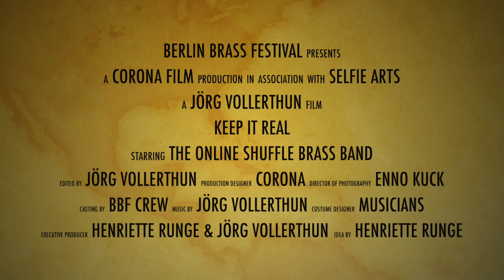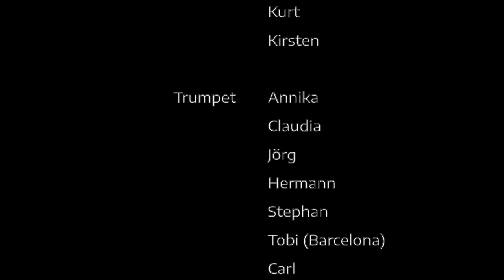"Keep it Real" by The Online Shuffle Brass Band | Berlin Brass Festival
Berlin Brass Festival
presents
„Keep it Real“
by The Online Shuffle Brass Band
(Corona Crisis Edition)

Performing at home but still in the spirit of the Berlin Brass Festival:
Brass brings people together, unifying levels, age and musicians from across the nations. Make music - it’s systemically relevant!